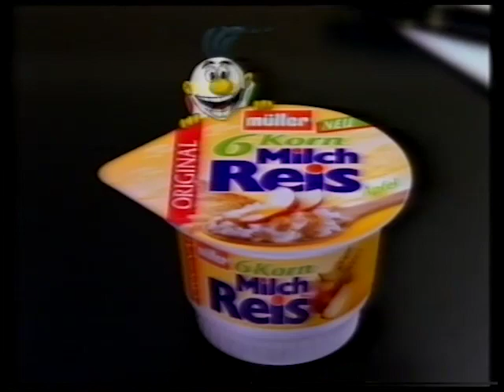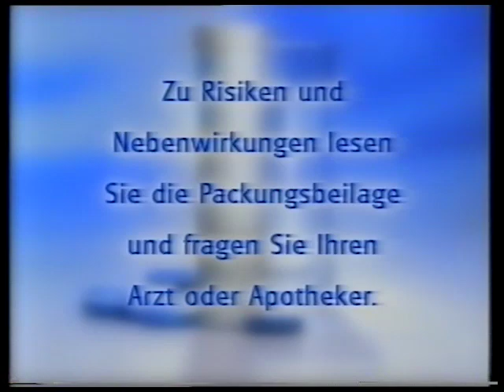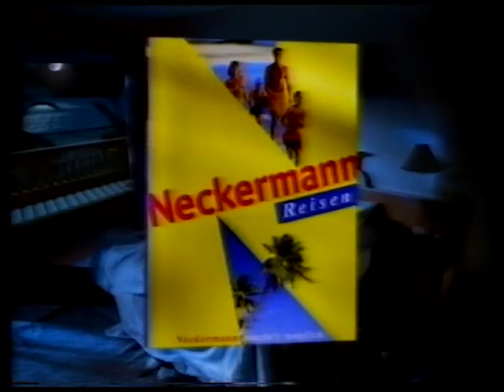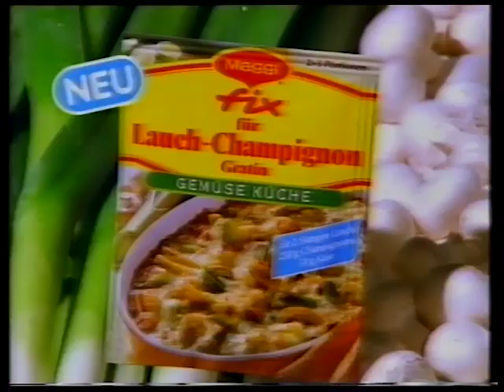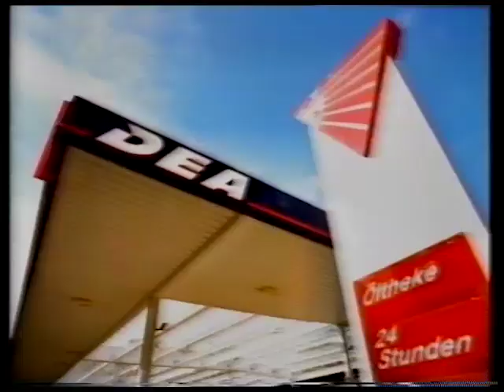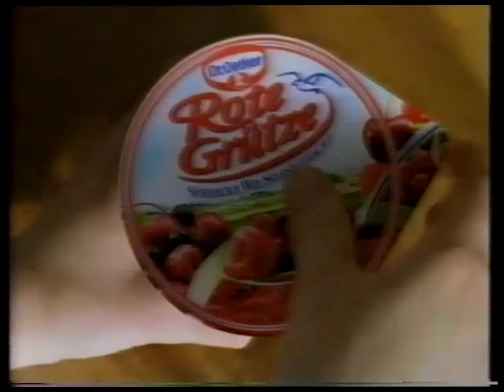Werbung Pro7 1998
Werbeblock vom August 1998 auf Pro7.
Das "Akte X-Event" auf Pro7, drei Folgen und ein taff-Special. Na Super :-)
Dazu kamen der "Akte X"-Film und "Lethal Weapon 4" ins Kino und "Face Off - Im Körper des Feindes" erschien als Kaufkassette.

Minute 7.50 und 20.53: Karstadt-Hertie hat doch echt mal Werbung gemacht mit Heinz Erhardt und Heinz Rühmann.

Dazu gabs im TV so unsäglich langweilige Joy-Fielding-Verfilmungen und und einen dramatisch-öden Thriller mit Tori Spelling.
Das war die Zeit der furchtbar lahmen TV-Filme, die sich vom typisch deutschen Film abheben wollten und es nicht geschafft haben.